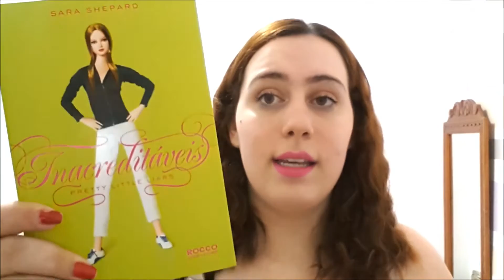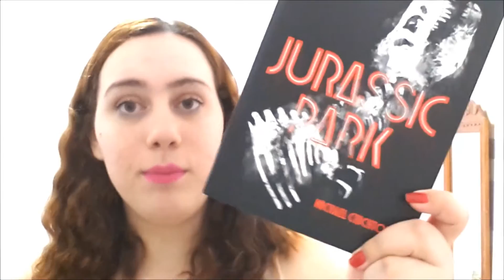TBR - Vedatona l Baú Literário